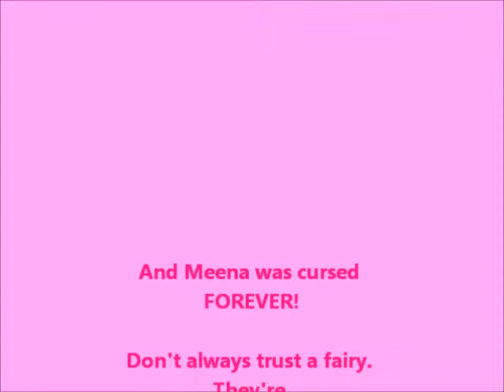Fairyyyyyyyy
Becca the fairy